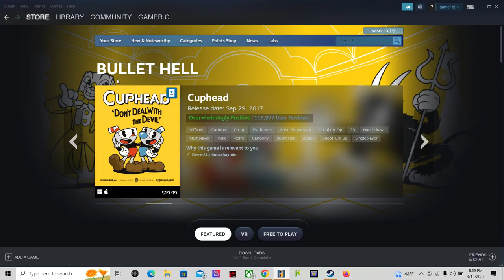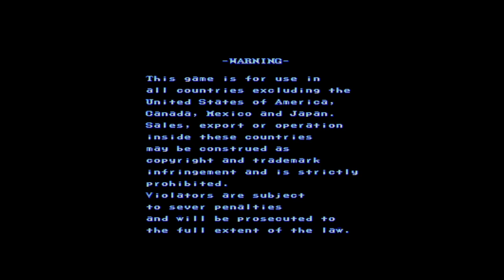1941 counter attack full game with commentary